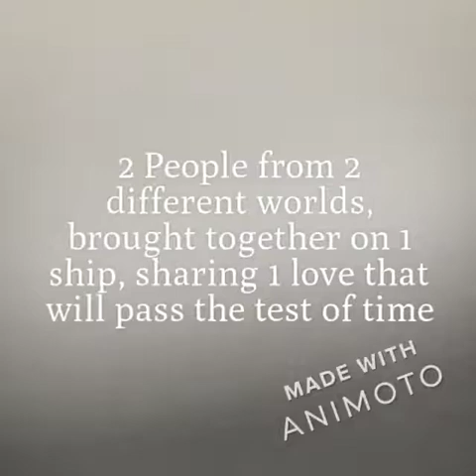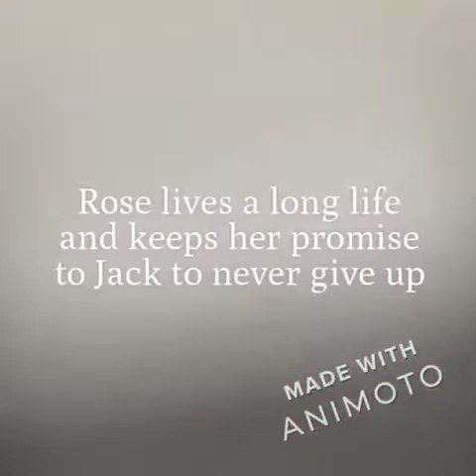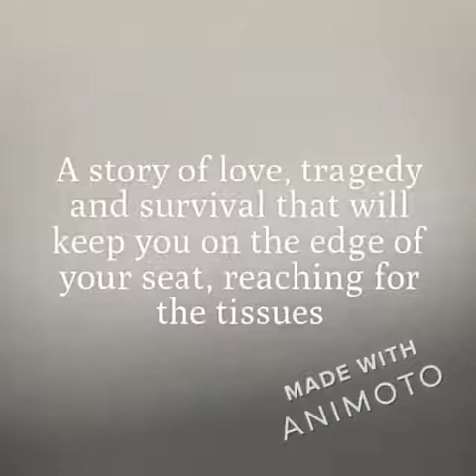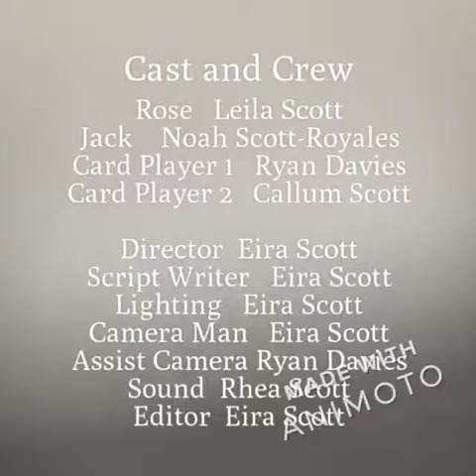Lock-down Trailer for Titanic by the Grandchildren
Our Grandchildren decided to make a film during lock-down. They used it both as a learning & creative experience whilst stuck at home. I was amazed and impressed by what they did. I hope that you like it too. If so please give it a 'thumbs up'. The children will love that.